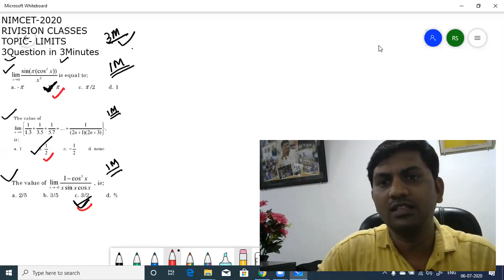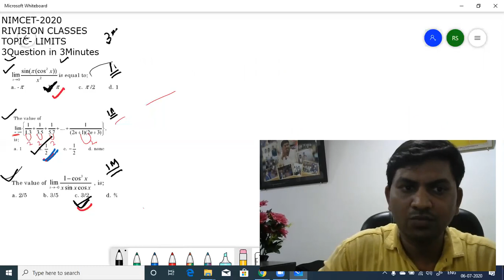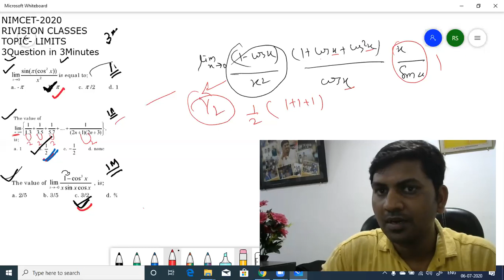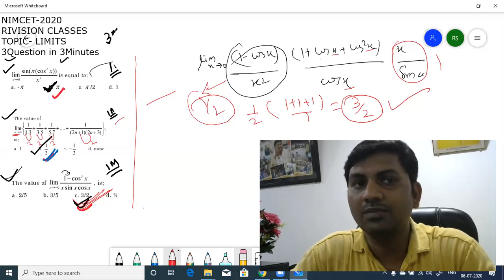limits quick revision by RD Sir|limits iit jee questions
RUN TUTORIALS,
This is the best institute preparation for NIMCET/ BHU/ JNU/ HCU/ Pune MCA/ UPMCA and all other national level MCA entrance .
Dear students, you are being informed that the 2021 second Batch with NIMCET in the run tutorial is starting from July 2